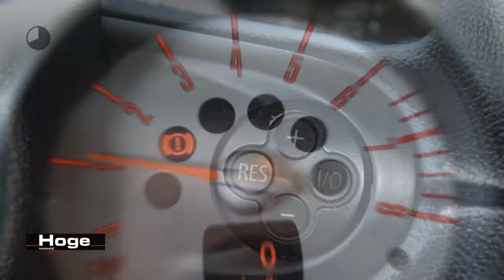MINI 1.6 One MINIMALIST Business Line Airco Lichtmetaal All in Prijs Inruil Mogelijk!